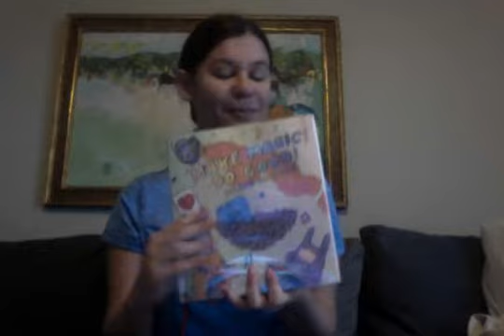Make Magic! Do Good! Part 2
Let's see what new treasures are inside.